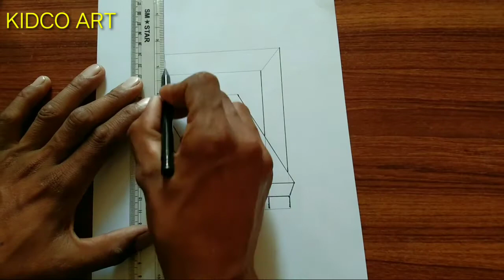3dart | very easy optical illusions inpaper |kidcoart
Pencil art art and drawing